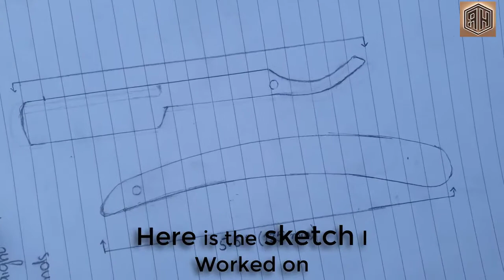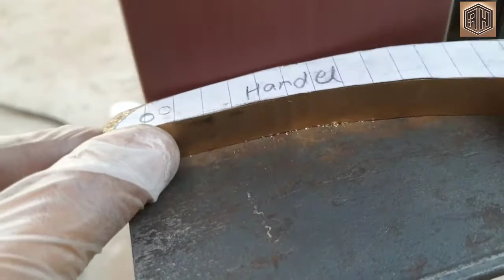Turning Rusted BEARING into a Sharp STRAIGHT RAZOR Restoration - Rebuilding 4K